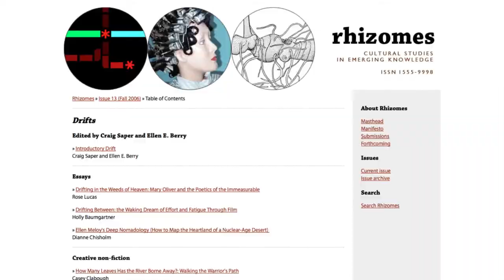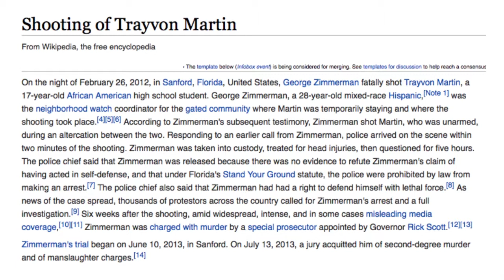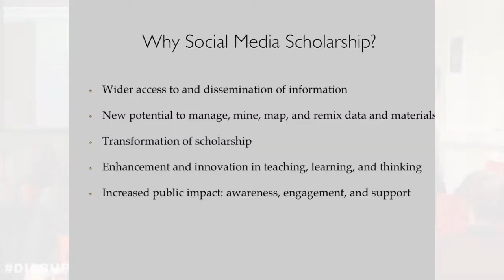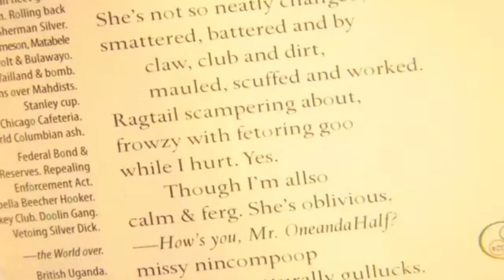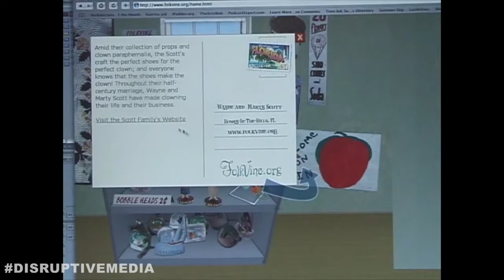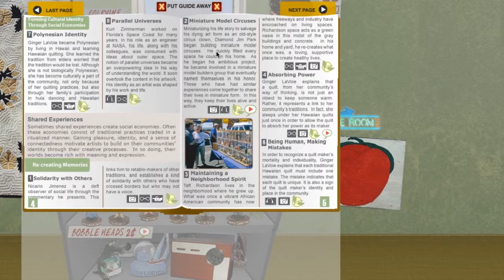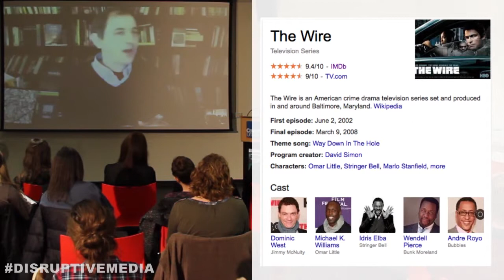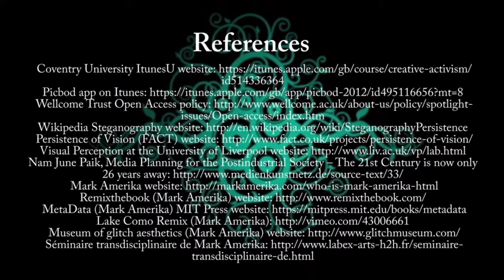Craig Saper (UMBC)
Craig Saper (UMBC) -- Disrupting Scholarship
Presented during Panel 1. Scholarly publishing: scholar-led initiatives and experiments in digital publishing

Part of the seminar 'Disrupting the scholarly establishment. How to create alternative and affirmative humanities institutions?'

Coventry University
7th of March 2014